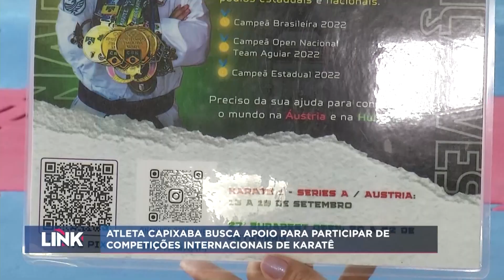Atleta Capixaba busca apoio para participar de competições internacionais de Karatê